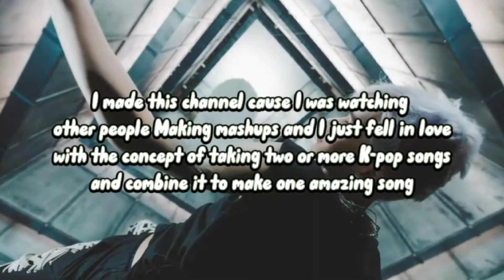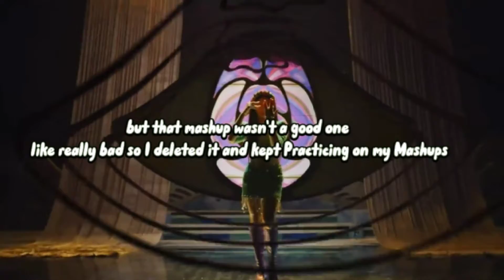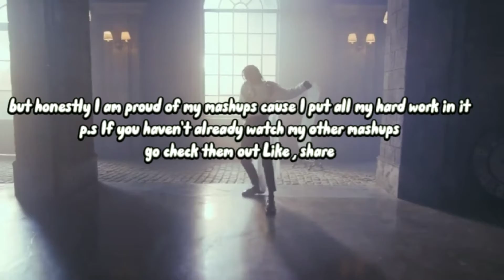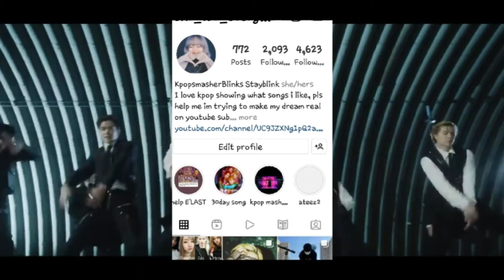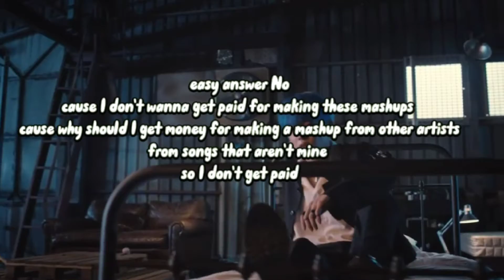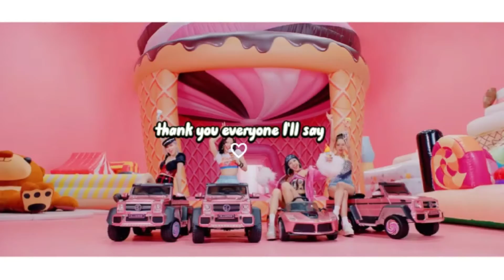1 year anniversary for this Youtube channel